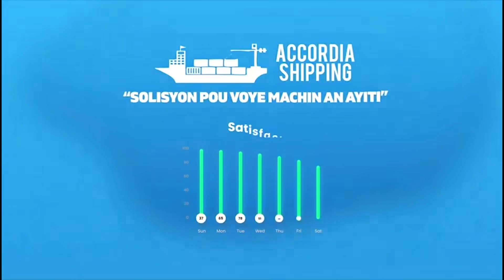LE POINT 31/08/21 : les syndicalistes Magalie Georges, et Jacques Ted Saint Dic